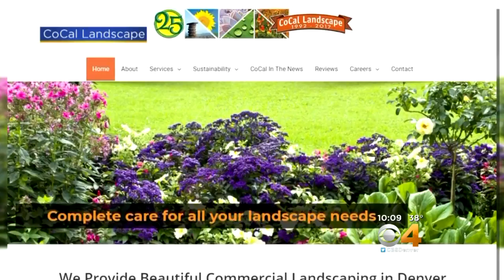Seasonal Industries Push For 'Purple Card' At State Capitol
Colorado is unlikely to pass the state’s own version of a "green card," but lawmakers will debate it in the aftermath of repeated failures in Washington to address immigration reform.